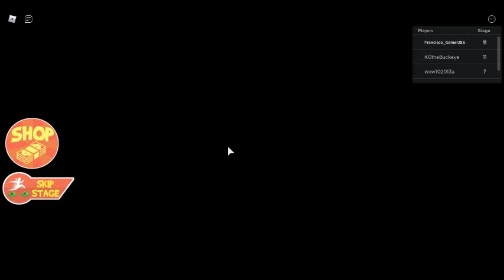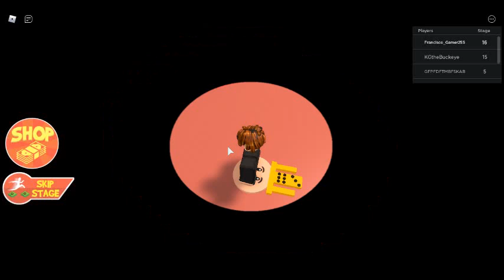I escape grandpa's house but with the must dumb skin playing like roblox noob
the must dumb skin of roblox